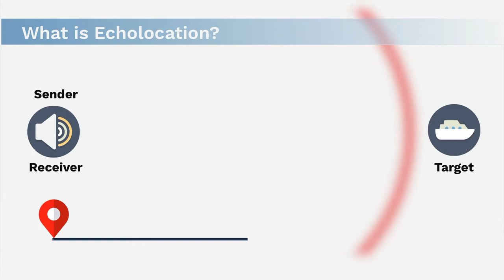ESA Echoes in Space History: echolocation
By the turn of the century, the concept of echolocation was well known. A whistle or horn could be used to transmit a sound pulse, for instance, and the time delay to the echo used to determine the distance to an object. In 1900 Nikola Tesla (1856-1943), a Serbian-American inventor obviously aware of this technique, conceived of the possibility of employing radio waves not only to detect, but also to measure the movement of distant objects, although he never worked out the details of his idea.